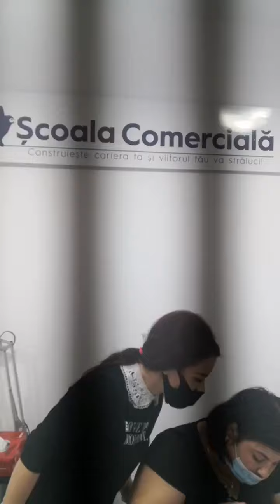Curs extensii gene fir cu fir - Scoala Comerciala Bacau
Suntem alături de o nouă serie de participante la cursul nostru de gene fir cu fir la Școala Comercială și de Servicii Bacău.
Cursantele au învățat de la lectorul nostru Ioana Alexandra
, Mia BeautyStudio prima dată aspectele teoretice ale cursului gene fir cu fir, iar acum pun în practică, teoria învățată.
În partea practică a cursului gene fir cu fir, se lucrează cu semigrupe mici, astfel încât Ioana să poată observa fiecare detaliu pe care cursantele noastre îl execută.
După absolvirea cursului, succesul cursantelor va fi garantat!
Vă mulțumesc pentru fiecare zi alături de noi!